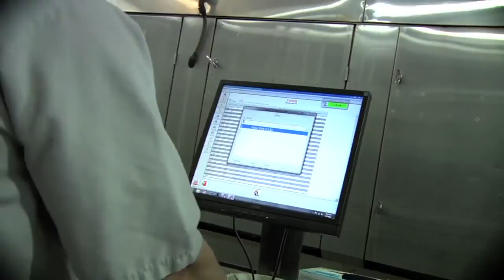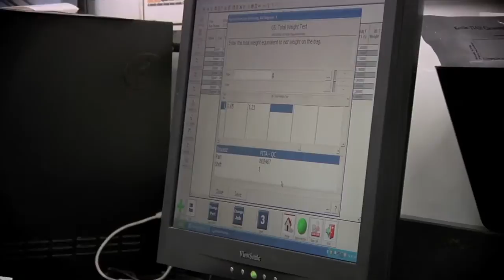SPC Software ROI $1 Million in Waste Reduction - Snak King - InfinityQS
Mark Schieldge, Vice President of Quality Innovations at Snak King, talks about how InfinityQS ProFicient helps them manage quality. Snak King produces snack foods and is focused on providing healthier snack options for customers. Prior to implementing ProFicient, they experienced wide swings in their product quality as their operators were not using true SPC decision-making rules. This resulted in unreliable product consistency and also resulted in increased waste. They experienced frequent product quality holds and process aborts.

When evaluating SPC solutions, their evaluation criteria included ease of use for operators as well as a solution that would provide actionable data. While they evaluated several competitors, they discovered that most solutions focused specifically on SPC but InfinityQS’ platform, ProFicient, offers visibility of a wide range of data from customer complaint tracking to incoming receiving tracking to quality inspections.   Schieldge points out that ProFicient is much more than just an SPC tool – it is a total quality management system.

ProFicient has allowed Snak King to really look at data, especially process variability data, which allowed them to re-engineering the process to improve quality.  For Snak King, this has resulted in a 30% improvement in customer complaints. They have also reduced product waste by more than $1 million compared to the previous year.

According to Schieldge, ProFicient has exceeded their expectations; they were looking for an SPC tool but ProFicient is a total quality management solution that has given Snak King an edge in snack industry.